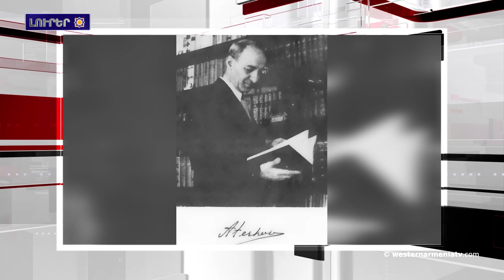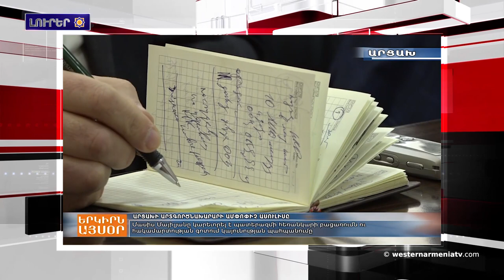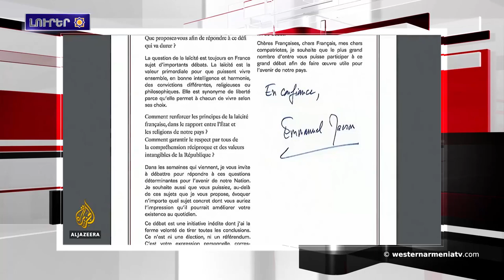Լրահոս 2019-01-15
1.Արեւմտեան Հայաստանի նախագահը շնորհաւորեր է Նիկոլ Փաշինեանին
2.Արմենակ Աբհրահամեանը մասնակցեր է Մանդելիօ լա Նապուլ-ի Սուրբ Ծննդեան հանդիսութեան
3․Տպագրուեցաւ ԱՏԵՐՀՈՎ-ի աշխատութեան ծաղկաքաղը
4․Արցախի ԱԳՆ-ն կը զարգացնէ արտասահմանեան գործընկերներու հետ կապերը
5. ՀՀ Ազգային Ժողովը դատապարտեր է 1990 թ.-ին Բաքուի մէջ հայերու դէմ իրականացուած ջարդերը
6.Ֆրանսայի մէջ կը մեկնարկեն ազգային բանավէճերը, որոնք կոչուած են հաշուի առնելու «դեղին բաճկոնաւորներու» պահանջները
7.Մարաշի հայերու աւանդական նախշագործութիւնները